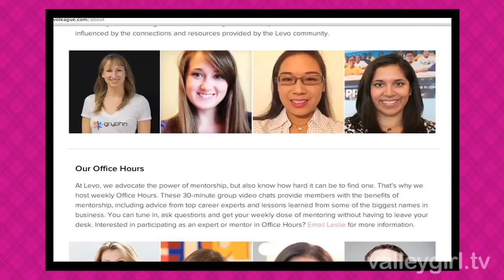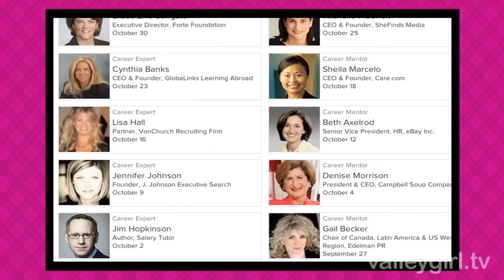Founders of Levo League on "Valley Girl Show" with Jesse Draper, Caroline Ghosn and Amanda Pouchot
The Levo League is the first professional network designed to inspire and enable Generation Y women to build amazing careers. Amanda Pouchot and Caroline Ghosn founded Levo League.